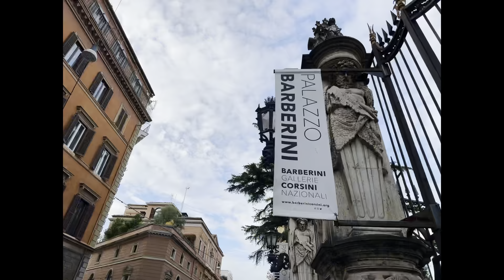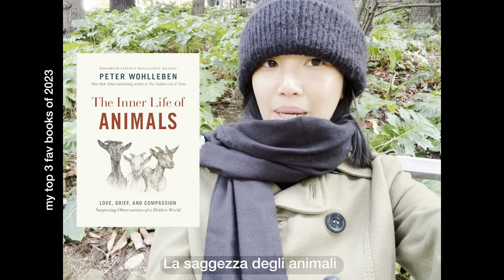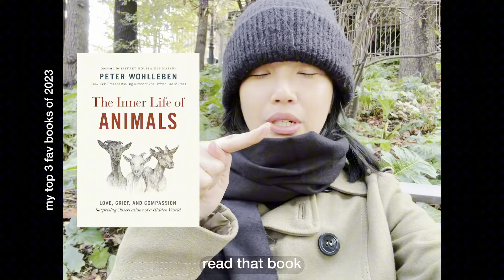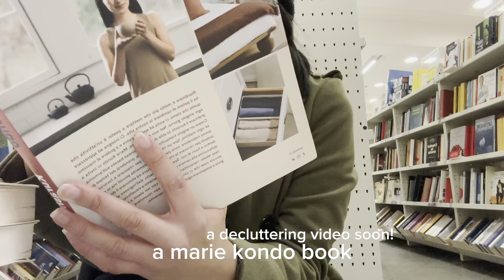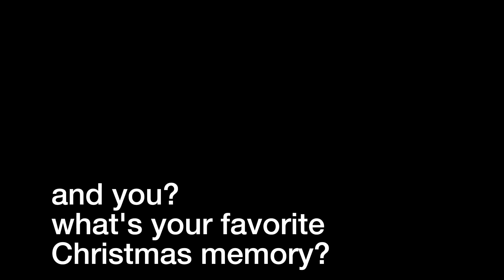asked strangers their favorite christmas memory | vlogmas 2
Hope you like these 3 oatmeal recipes! The apple and the blueberry ones are a staple for my breakfasts and the protein bowl, you just have to try it.
Taking you into my lunchbreak wasn't wasy because at that time of the day, the streets just get busier with workers trying to find food and enjoying their moment of relax from work. But I've still managed to film myself! Took me a lot of confidence!
Again, my 3 fav books: sputnik sweetheart, creativity the human brain in the age of innovation and the inner life of animals (if i could add a fourth one: on writing by stephen king).
But my favorite part that melted my heart, in this video, is when i asked these two men their most beautiful Christmas' memory. I hope it melted yours too.

Deets:
00:00 intro
00:17 my 3 oatmeal recipes
02:23 rome fountains
03:19 journal in the park
03:58 top 3 fav books of 2023
05:34 library stroll
06:29 strangers' fav christmas memory

Thankyou all! love you
xx Crisanne